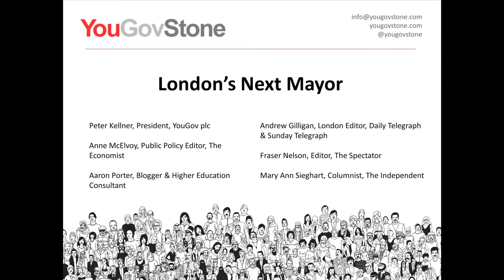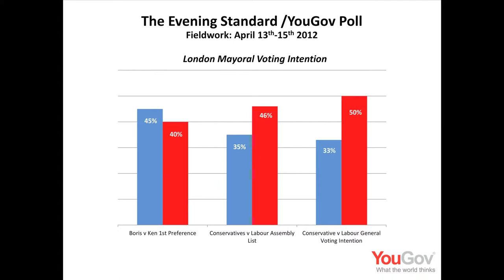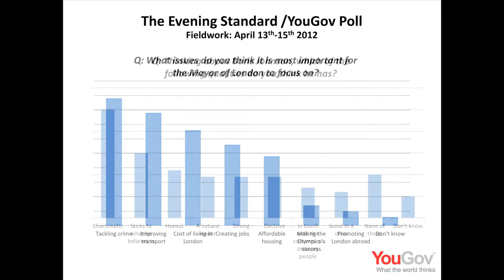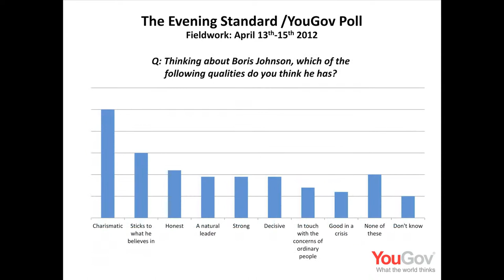London's Next Mayor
19th April 2012
Chair: Peter Kellner, President, YouGov plc
Speakers: Andrew Gilligan, London Editor, The Sunday Telegraph; Anne McElvoy, Public Policy Editor, The Economist; Aaron Porter, Blogger & Higher Education Consultant; Fraser Nelson, Editor, The Spectator; Mary Ann Sieghart, Columnist, The Independent; Stephan Shakespeare, Chief Executive & Co-Founder, YouGov plc